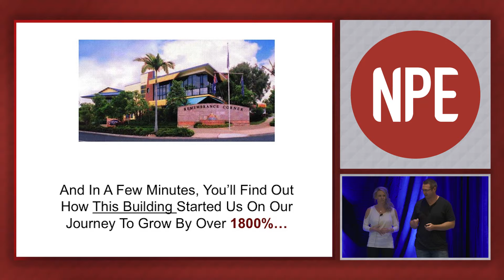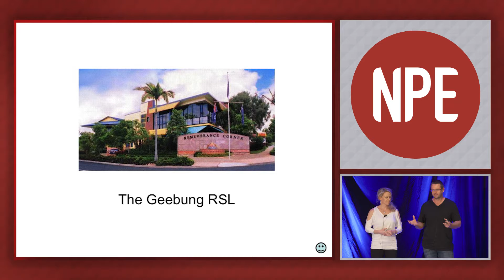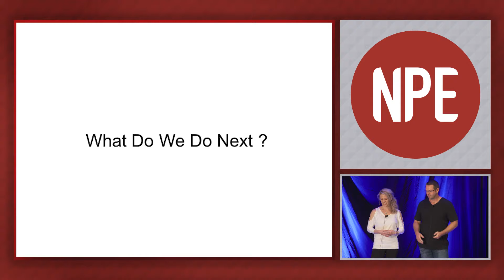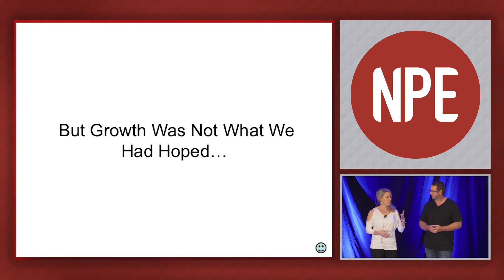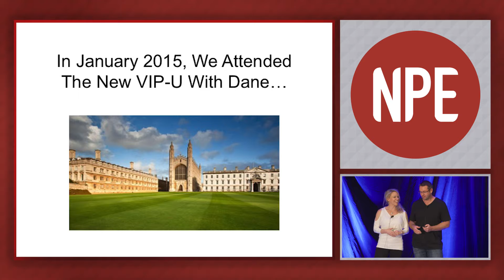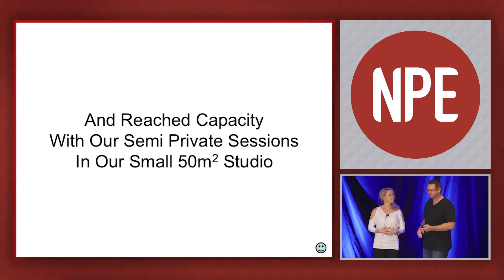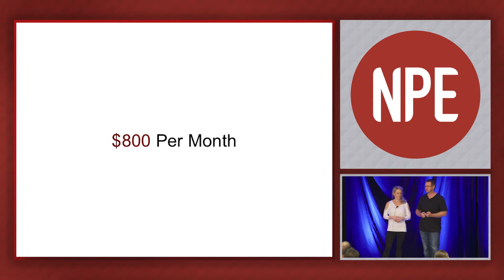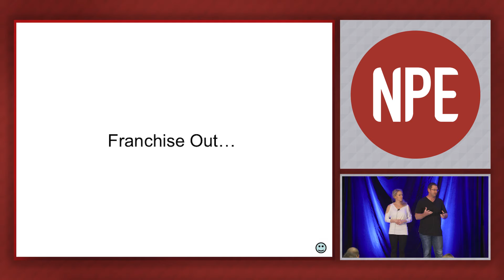Anthony & Sal Rudder - From 5 Clients Making $800/Month To 100 Clients With $16k/Month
Watch Anthony & Sal Rudder's presentation on how they went from 5 clients making $800 per month to 100 clients with $16k per month